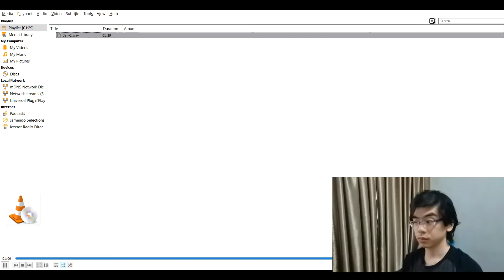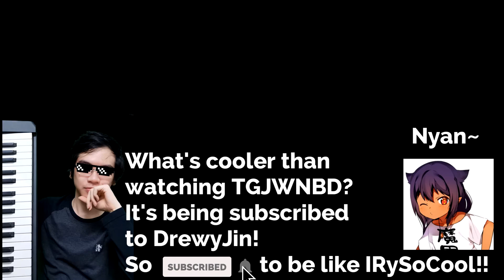The Great Jahy Will Not Be Defeated ED Piano Cover and Analysis - Tsumari wa Itsumo Kujikenai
Turn on CC! =D

An "intermission" into Project Hope piano arrangement... is an arrangement from Negi*U's Ending theme of The Great Jahy Will Not Be Defeated!: Tsumari wa Itsumo Kujikenai! つまりはいつもくじけない！

It's already August 2021, and looks like its very likely we'll finish the year in similar fashion to last year as well, and that being spending most of our time indoors.

However, its indeed been quite some time since I did a cover for an anime theme song, while all along its only been inserted here and there for a couple of previous works.

As this was a very short piece, i wanted to take the opportunity to inform of a change in format of videos.

As you will see in the video, I've now started to experiment with some "analysis and explanation" on my approach to making a cover piece. I'll still include my cover too, just that now there'll be more sharing to the processes to making it =)

I didnt make this very detailed, and kinda skimmed through the process, and the TV size ending of Jahy also made it simpler for the first time.

However, if you think the new "Analyse With Jin" segment will be useful for you to gain insights to making your own sheets/cover, especially for longer pieces like HoloMems originals, do let me know in the comments if you'll like to have more technical bits in it.

I've heard (and seen) your thoughts on having the synthesia videos back, and I'll talk more about them in the next video, which will finish up IRyS' final Original: Diorama.

For now, enjoy this very first episode of "Analyse With Jin" (lol what a name), and the cover of The Great Jahy Will Not Be Defeated ending theme song: Tsumari wa Itsumo Kujikenai! つまりはいつもくじけない！

Timestamps:
Foreword: 0:00
Analysis: 2:16
Cover: 4:17
Closing: 6:05

PS: Did you notice the "special piano sheets"?

PPS: JOJO IS RETURNING!!!